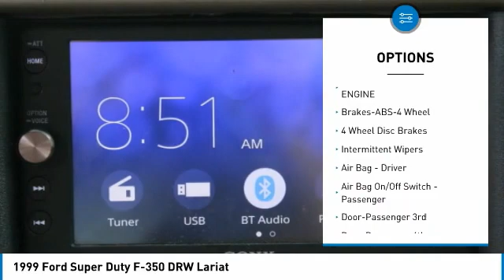1999 Ford Super Duty F-350 DRW P2744A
1999 Ford Super Duty F-350 DRW Lariat

617 N. Main St.

Excellent Condition. REDUCED FROM $28,900! Lariat trim. Fourth Passenger Door, Running Boards, 7.3L (444) DI V8 TURBO-DIESEL ENGINE, 5-SPEED MANUAL TRANSMISSION W/OD, HD VINYL BENCH SEAT, Serviced here, Non-Smoker vehicle. KEY FEATURES INCLUDE: Running Boards, Fourth Passenger Door. Ford Lariat with Oxford White with Light Prairie Tan Metallic exterior and Med Prairie Tan interior features a 8 Cylinder Engine with 235 HP at 2700 RPM*. OPTION PACKAGES: 7.3L (444) DI V8 TURBO-DIESEL ENGINE 130 amp alt, dual 78 amp/hr batteries, engine block heater, exhaust back pressure valve, 5-SPEED MANUAL TRANSMISSION W/OD PTO provision (STD), HD VINYL BENCH SEAT (STD). VEHICLE REVIEWS: Edmunds.com's review says Bigger, stronger and more robust, they are meant to perform feats of which the F-150 isn't capable.. AFFORDABLE TO OWN: Was $28,900. WHO WE ARE: What Does Keith Hawthorne Ford Offer Drivers from Belmont, Charlotte, Gastonia, Shelby, Hickory, Mount Holly, NC, and Fort Mill, SC? Truly Exceptional Customer Service from Every Angle and most importantly the Keith Hawthorne Advantage on all new vehicles and certain used vehicles. Pricing analysis performed on 7/21/2022. Horsepower calculations based on trim engine configuration. Please confirm the accuracy of the included equipment by calling us prior to purchase.